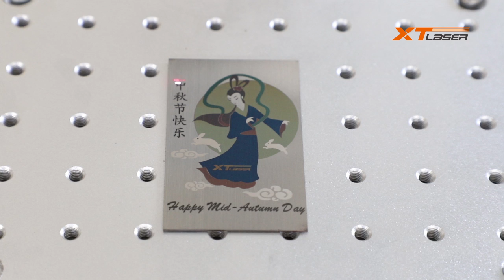Mopa fiber laser marking machine marking color on stainless steel